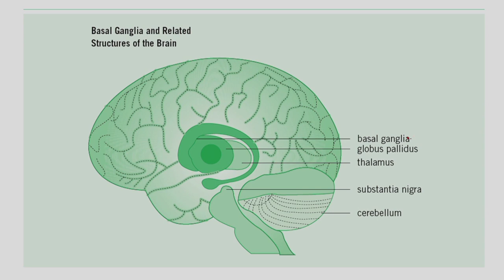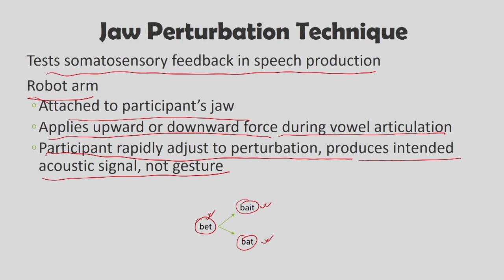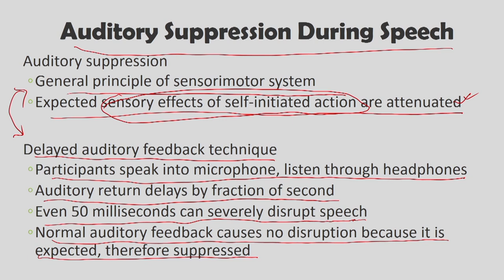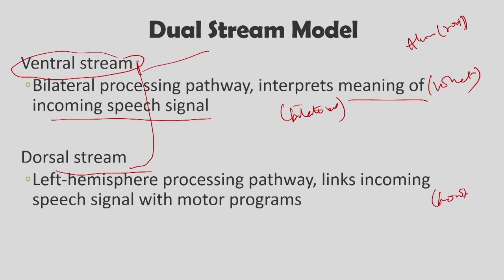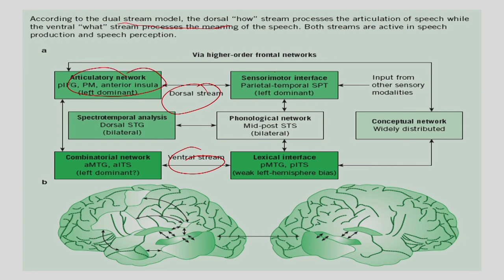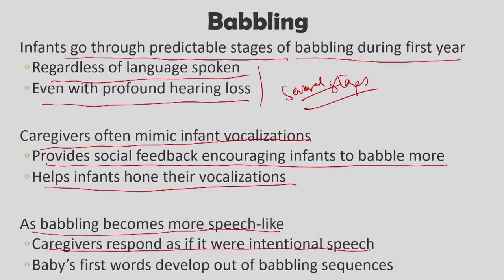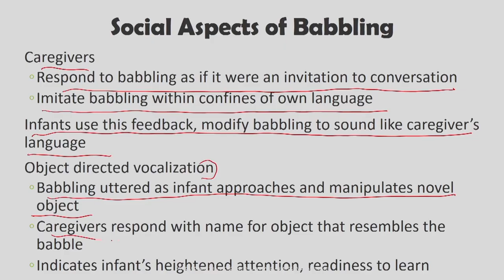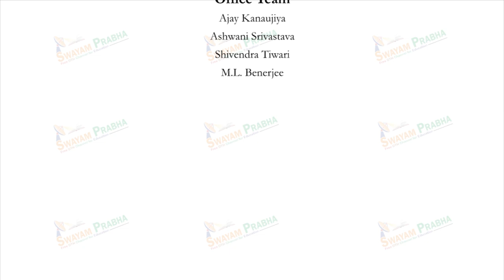Lec 8: Speech Production - II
Subject : Psychology
Course Name : The Psychology Of Language